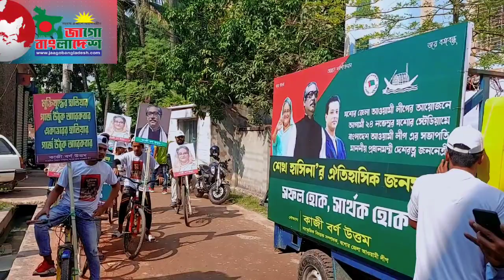যশোরে বৃহস্পতিবার প্রধানমন্ত্রী শেখ হাসিনার জনসভা সফল করতে সাইকেল র‌্যালি